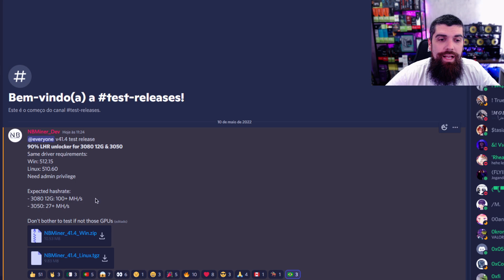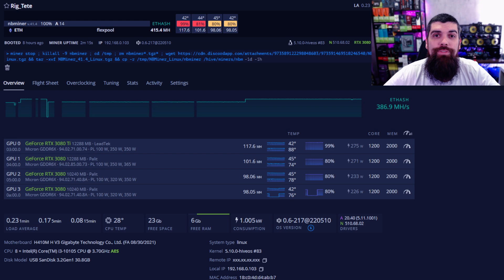NBMINER 41.4 DESBLOQUEANDO 90% LHR nas RTX 3080 12GB e RTX 3050 😱😱 - BERNA CRIPTO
🔝 Considere nos apoiar se tornando Membro do Canal:
🛒 PRODUTOS PARA MINERAÇÃO:
💲 CORRETORAS QUE INDICO:
🔒 Revendedor AUTORIZADO de Hardwallet Trezor/Ledger/SecuX/Bitbox na KriptoBR (cupom de 5% BERNACRIPTO) 🔒 KriptoBR revenda AUTORIZADA de Hardwallet Trezor/Ledger/SecuX/Bitbox